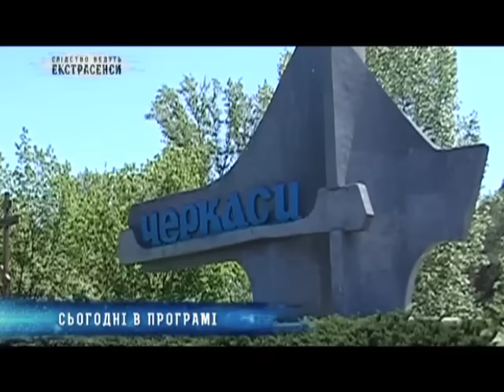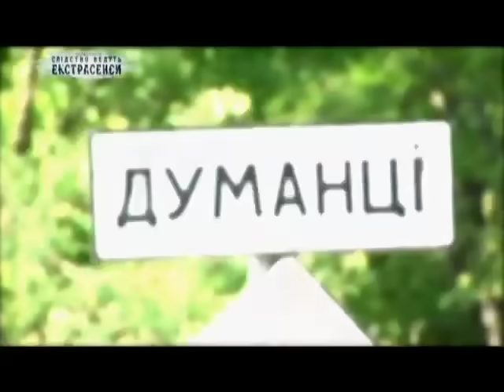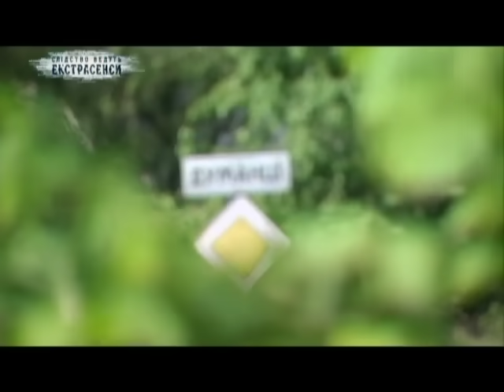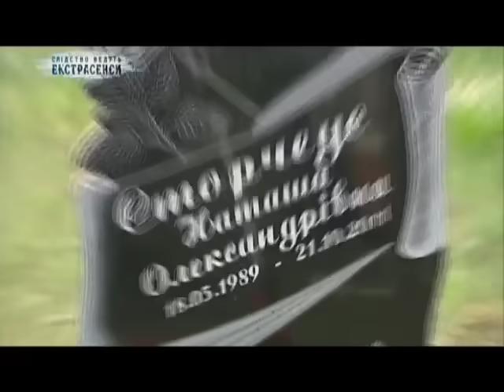Жизнь девушки под угрозой. Следствие ведут экстрасенсы - Сезон 1 - Выпуск 76 - Часть 2 - 29.09.2013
В программе «Слідство ведуть екстрасенси» ясновидящие Алена Курилова и Гала Полищук будут выяснять причины необъяснимых несчастий, которые происходят в жизни двадцатилетней Оксаны.

Чего только не пришлось пережить красавице Оксане из Черкас. За свою недолгую жизнь она не раз оказывалась на грани жизни и смерти. Девушка едва не сгорела, чуть не утонула в школьном бассейне -- это далеко не все беды, которые пришлось ей пережить.

В каждом выпуске программы два экстрасенса, которые работают в паре, расследуют громкое криминальное дело либо мистическую историю. Параллельно с ними расследование ведет эксперт-криминалист. Он выезжает на место событий, общается со свидетелями и делает свои выводы.

В программе ясновидящие раскрывают преступления, когда милиция бессильна. Им удается распутать резонансные дела, когда нет ни одной зацепки. Доказать невиновность людей, которые годами сидят в СИЗО, и судьба которых практически сломана. Они могут восстановить цепочку событий, результатами которой становятся кражи, изнасилования, похищения детей, исчезновения людей, жестокие убийства. Иногда для родственников это единственная возможность узнать, как все было на самом деле. Тем более, что зачастую, бездействие правоохранительных органов, подтасовка улик или просто халатное отношение ставят под вопрос раскрытие преступления.

Телеканал СТБ в Twitter В России программа известна под названием "Экстрасенсы ведут расследование" и выходит на телеканале ТНТ